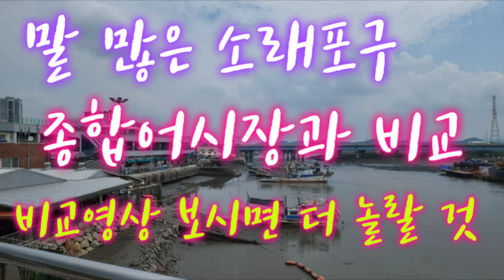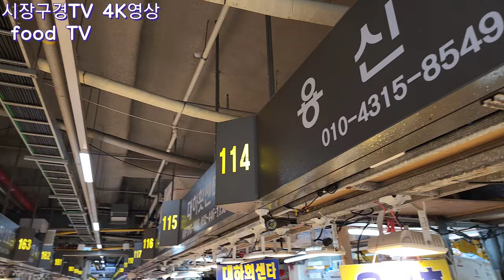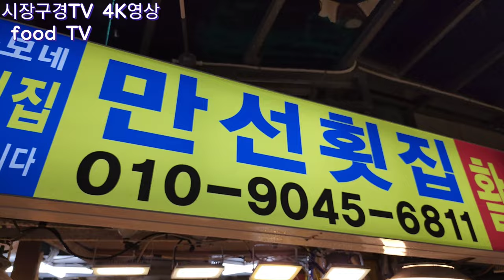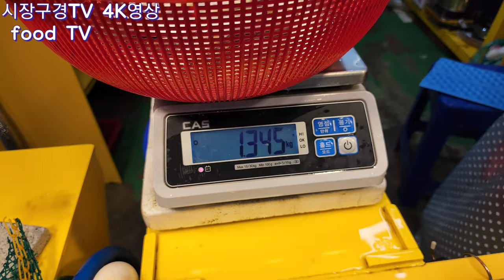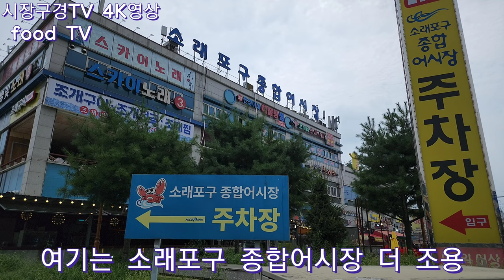말 많은 소래포구 텅~비어서 망한다고요? ,댓글 없으면 망한겁니다. 지금 가격대면 전국에서 가장 싼 전어회라 생각 됩니다. 활오징어는 한마리 17,000원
전어회 대한민국에서 가장 싼 곳? (공짜 말고 영업 횟집에서 더 싼데 있을까 싶어요)